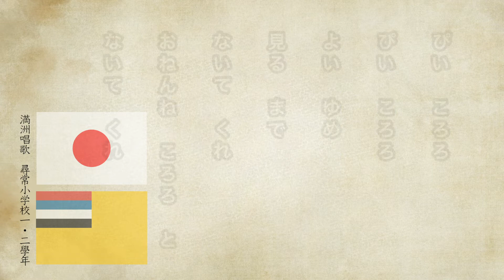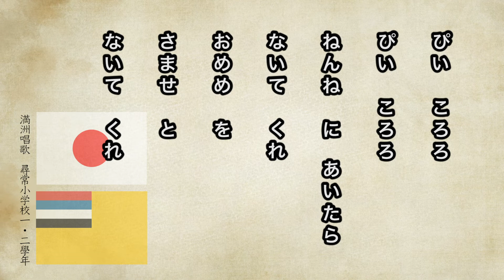【唱歌・歌詞付き】「ことり」満洲唱歌 尋常小学校一・二學年